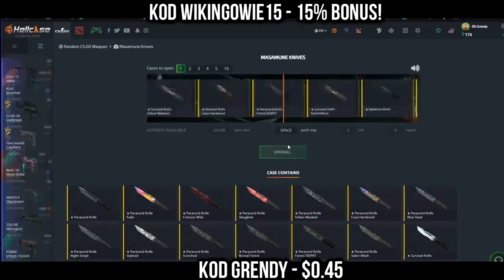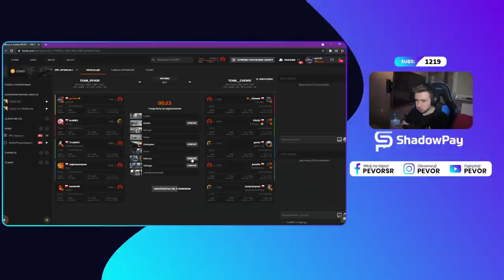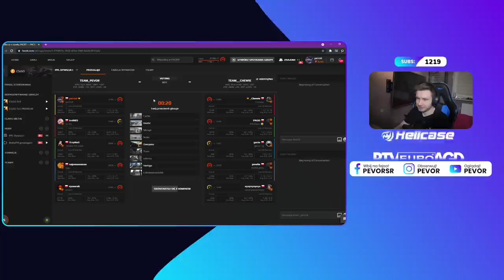PAGO I JEGO NOWA MYSZKA 😆 POZYTYWNY IZAK GRA W CODA! NAJLEPSZE SHOTY Z OSTATNICH 24 GODZIN!